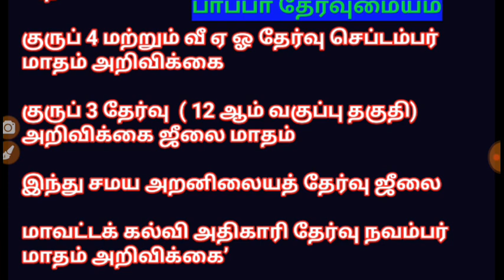TNPSCக்கு படிக்குறவங்க கண்டிப்பா இந்த வீடியாே பாருங்க